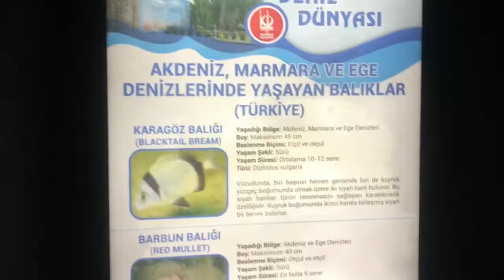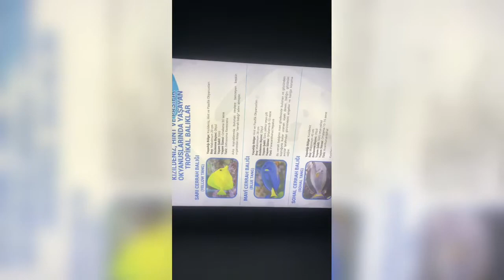Akvaryum en büyük akvaryum tüneli köpek balıkları eğlenceli vlog أسماك القرش في أكبر نفق لحوض السمك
Çeşit çeşit, renkli balıklar, köpekbalıkları, vatoz, deniz kaplumbağaları

Aquarium biggest aquarium tunnel sharks fun vlog
Diverse, colorful fish, sharks, stingrays, sea turtles

Her gün yeni ve güzel oyun oynuyorum ve yeni şeyler öğreniyorum.

Balık
Balıklar
Akvaryum
Köpek balığı
Oyun
Oyun Dünyası
Deniz
Deniz dünyası